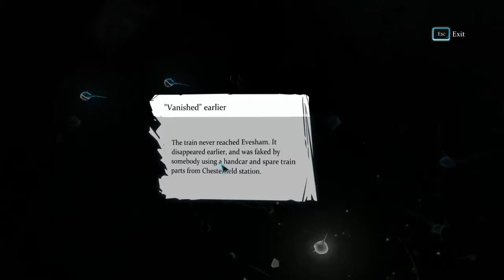Let's play - Sherlock Holmes: Crimes and Punishments #09 (Faking a Train)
Welcome to my Let's play series of "Sherlock Holmes: Crimes and Punishments" by the developer "Frogwares".

In this game you take control of the legendrary detective Sherlock Holmes and are introduced into 5 intriguing murder cases.
Interrogating victoms and suspects, investigating the crime scene and coming to daring conclusions might not be part of my daily routine, but its a welcome change of pace.

If you can look past my occasional idiocy and my sloppy way of coming to conclusions, feel free to check out this series.

If you're interested in me there are plenty of other videos on my channel worth checking out.
Never forget to enjoy yourself though!